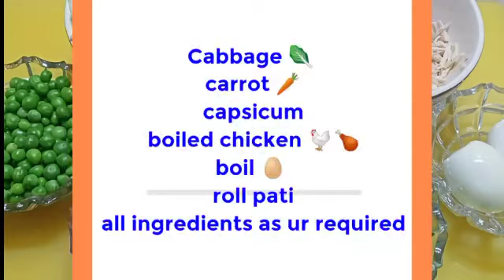Chicken Spring Rolls Recipe